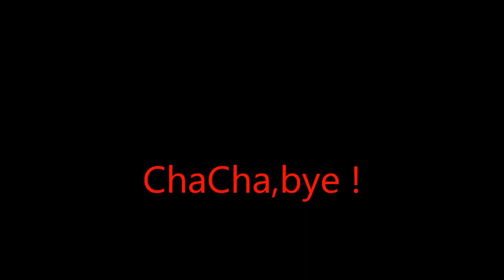ChaCha, Bye ! - Eugène Simon release Thursday March 7, 2019 Jazz Latin Soul Dancing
Jazz Pianist Music Composer Lyricist Soul Singer.

Eugène Simon - Live Concert 2019 Cathedral City Utrecht The Netherlands Europe. Read more on the facebook fanClub group.
Eugène Simon - Live Concert 2019 Cathedral City Utrecht The Netherlands Europe. Lees meer op de facebook fanClub groep.

Live Concerts 2019 and 2020
Album: ' Most Groovy Romantic Love Songs Ever !  '
'Lady Singers Dance Nights' - Talent Stage Female Singers with their own songs.

Written with support from Music Composer Eugène Simon.
Playing with the ' Somos Novios band  ' - Eugène & Lady Singer Rachima ( Blondeel Timmerman)

Also a Talent Stage for musicians. Also playing with the ' Somos Novios band  '
Music Genre: Jazz Latin Soul
Lyrics: English , Spanish , Spanglish, Portuguese.